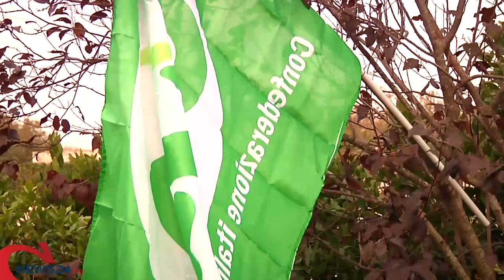ALTAMURA | Festa Regionale dell’Associazione Nazionale dei Pensionati Cia Puglia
Un confronto aperto sull’aumento delle pensioni minime